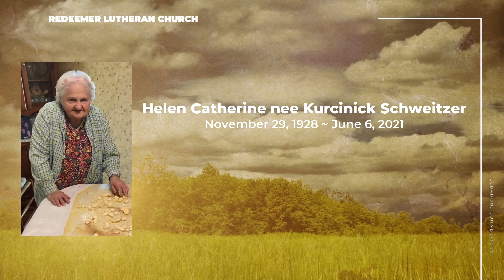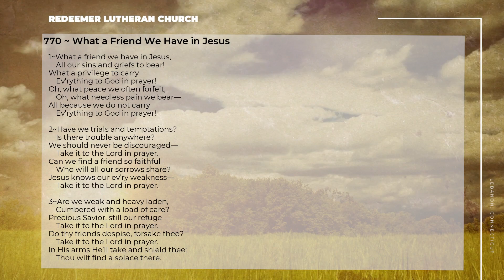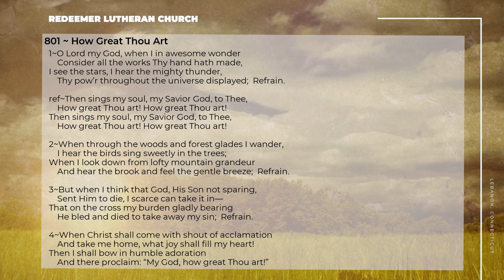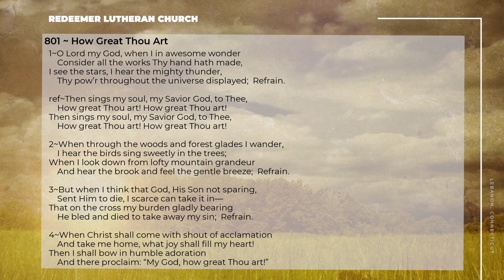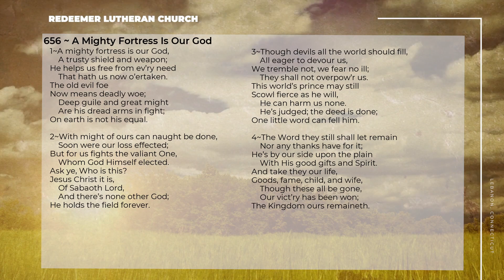Funeral Service for Helen Schweitzer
Helen Catherine nee Kurcinick Schweitzer
November 29, 1928 – June 6, 2021

Theme is “Wherever You Go" and is based on:Joshua 1:9, Helen’s Confirmation Verse.